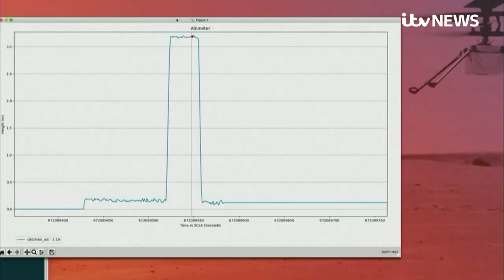Nasa launches first ever helicopter flight on Mars | ITV News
NASA has made history with humankind's first ever flight on another planet in what has been billed a “Wright Brothers moment”.

The space agency’s Perseverance rover, which landed on Mars in February, recently deployed a 1.8kg helicopter specially made for Martian conditions.

The Mars-copter – called Ingenuity – rose just three metres off the surface at a speed of one metre per second, and hovered for 30 seconds before swivelling and touching back down.